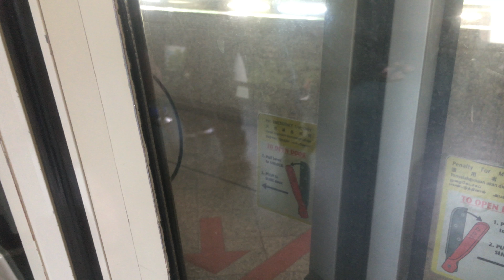⁴ᴷ [Weird Motor] SMRT Trains, EWL Train Ride [Paya Lebar → Lavender] - Kawasaki C751B 315/316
Kawasaki Heavy Industries C751B 315/316 Ride from Paya Lebar to Lavender Stations. This train terminates at Joo Koon.

UPDATE: This train has since been decommissioned and scrapped. This was the last time it ran on EWL, before being permanently removed from service a few days after I recorded this, which is in April 2018. This train has been scrapped in November 2021.

Weird Motor Sound on car 2316. The motor sounds like you are getting a free massage, as it hits 40 km/h.

C751Bs are more common on EWL. Here's one, making its way to the Eastern side of Singapore.